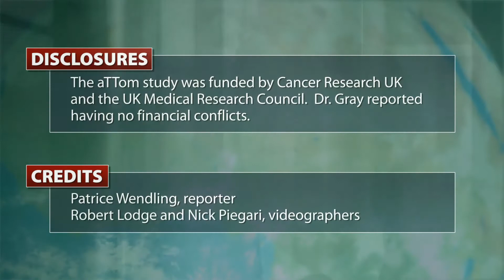Ten years of tamoxifen slashes breast cancer risk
In a plenary session at the ASCO 2013 annual meeting, Dr. Richard Gray of the University of Oxford said that when it comes to treating breast cancer patients with tamoxifen "the evidence is now overwhelming." He presented data from the aTTom trial showing that 10 years of tamoxifen treatment cut these patients' risk of dying of breast cancer in half, when compared with 5 years of treatment.